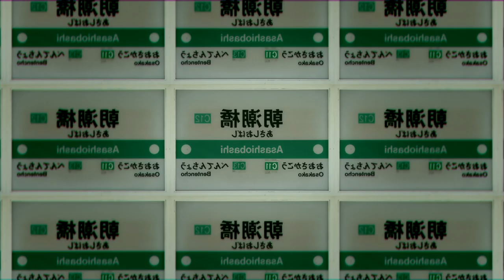【代理投稿】YOUKASASHIOBASHI ZONE【動画版】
作者を当ててください